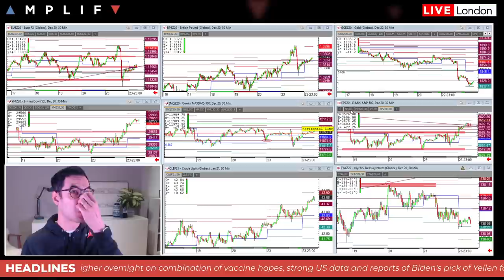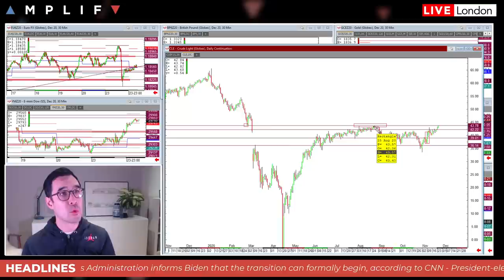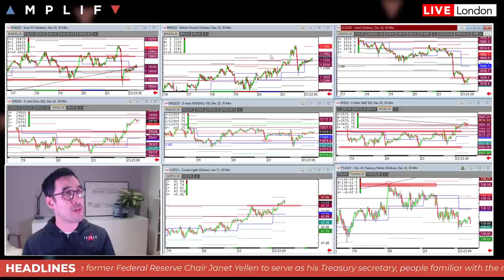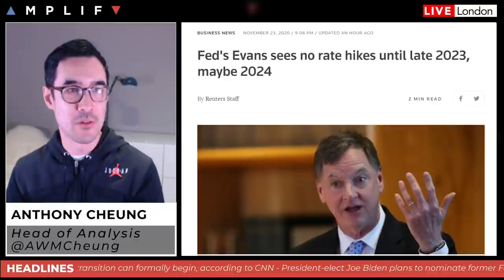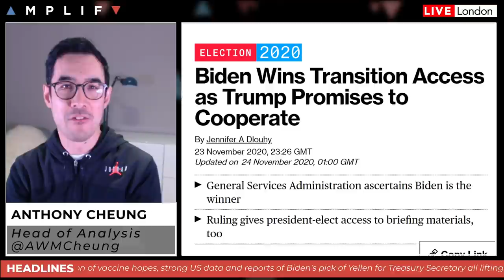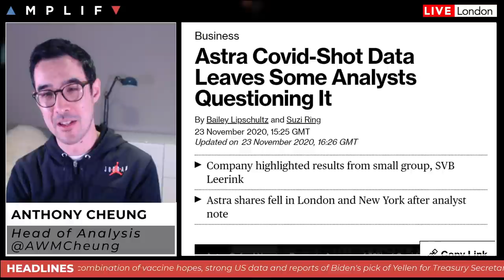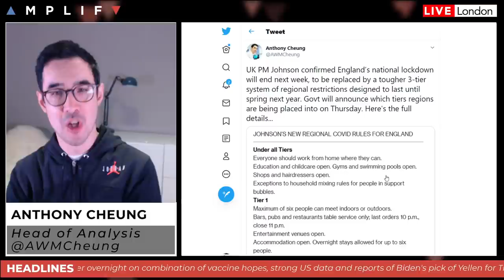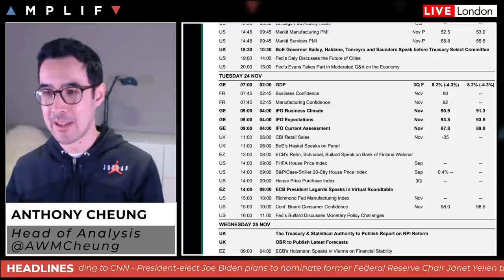Janet Yellen Nominated For US Treasury Secretary: What Does This Mean For Markets?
- Summary of market sentiment and headlines in play at the European open (00:00)
- Biden plans to nominate Janet Yellen for Treasury Secretary (6:57)
- Biden wins transition access as Trump promises to cooperate (9:11)
- Latest take on the AstraZeneca COVID-shot (10:17)
- COVID on track to see the death count rise sharply in the US (14:21)
- UK PM Johnson end England lockdown but tougher regional rules follow (15:56)
- Main calendar events scheduled for today (17:39)